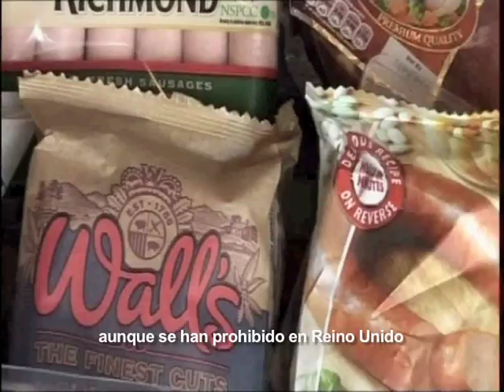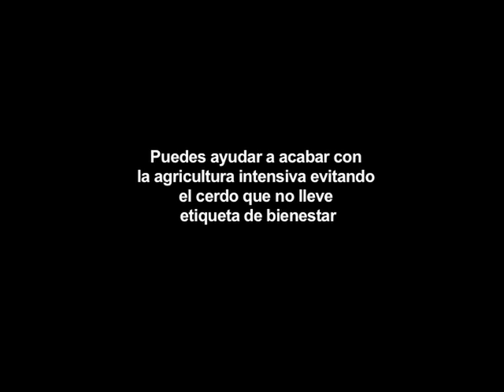Spanish Pig Business (10 minute version)